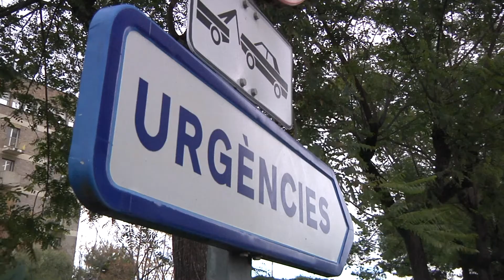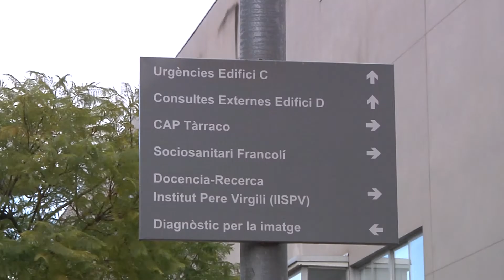El nou Hospital Joan XXIII serà una realitat abans del 2026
El projecte del nou Hospital Joan XXIII de Tarragona és el més ambiciós que executarà l'Institut Català de la Salut durant els pròxims anys. Està previst que el cost estimat de la urbanització i obres d'aquest nou hospital arribi als 170 milions d'euros. Durant els dos pròxims mesos s'acabarà de revisar el projecte i al llarg del segon trimestre es licitaran les obres. No serà fins al mes de desembre que s'iniciaran les primeres intervencions.